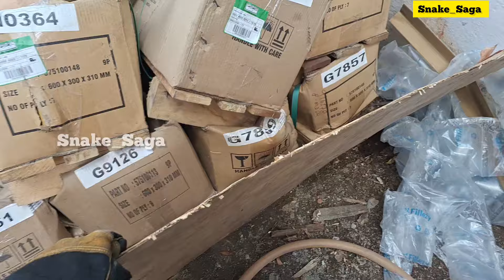இடம் இப்படி இருந்தால் பாம்புகள் வரும் | இந்த வகை பாம்பு நாம் இருக்கும் இடத்திற்கு சர்வ சாரமாக வரும்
இடம் எப்படி இருந்தால் பாம்புகள் வரும் இந்த வகை பாம்பு நாம் இருக்கும் இடத்திற்கு சர்வ சாதனமாக வரும்

With love,
R. Saga.